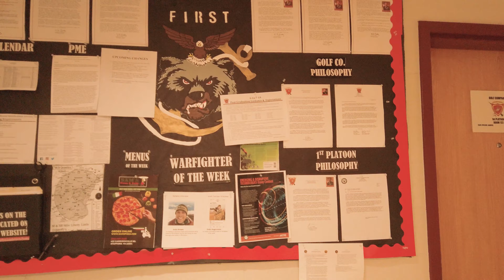TBS 7-19 Golf Company 1st Platoon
Created and edited by Orlando Sterling
Voice Over: Les Brown "Your Dream is Possible"
Song: The Brave
Artist: Harry George Lightfoot, APM Music -Must Save Jane
Album: HEROES